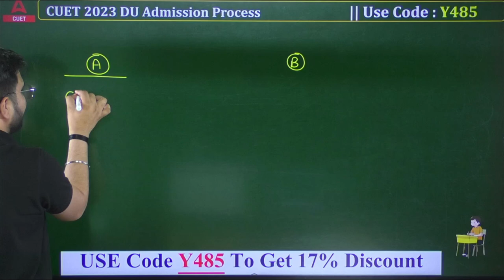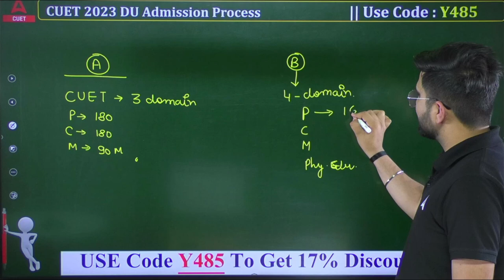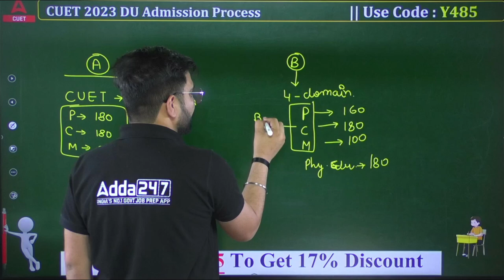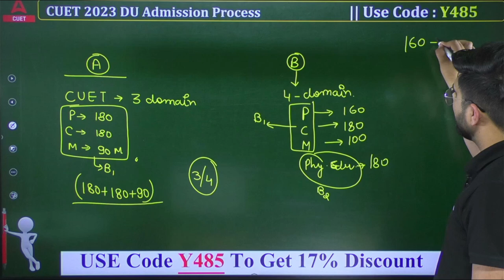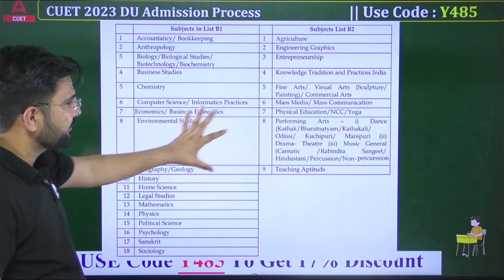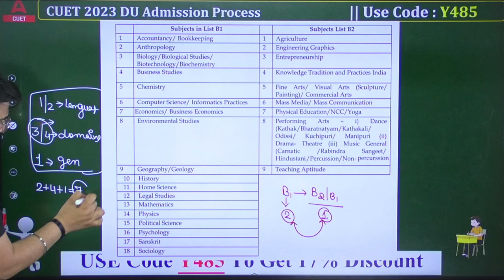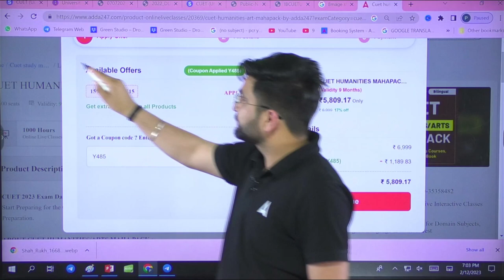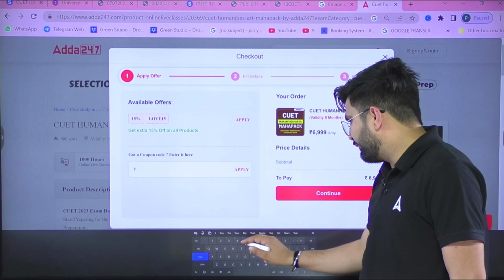Best CUET 2023 Domain Subjects for Delhi University 🔥❎